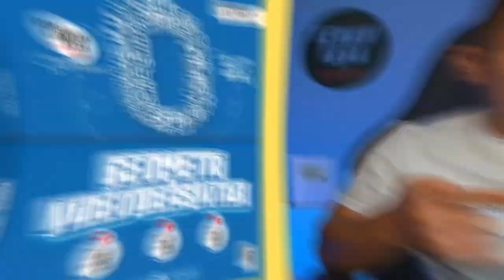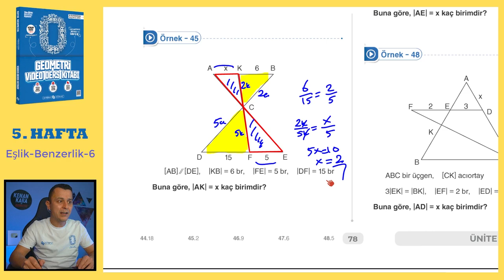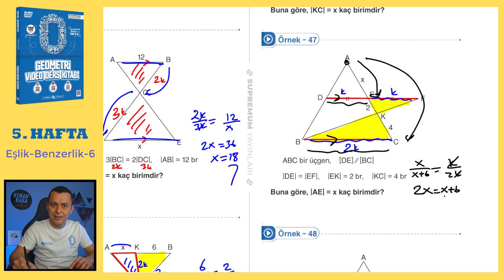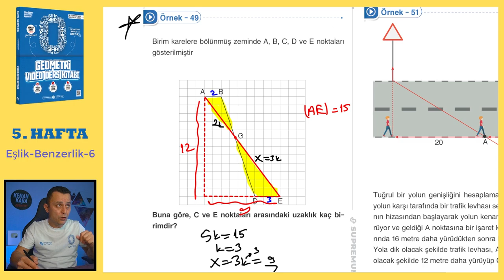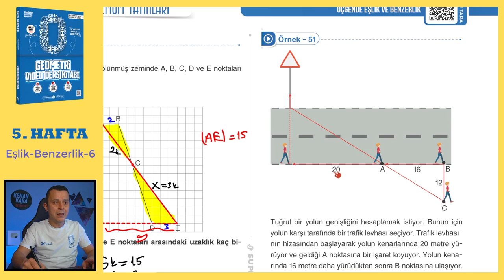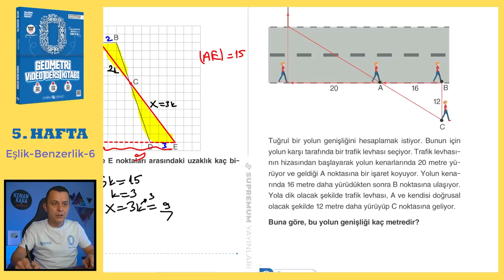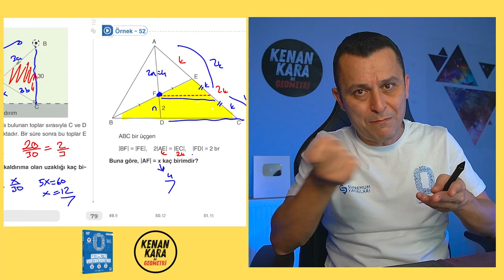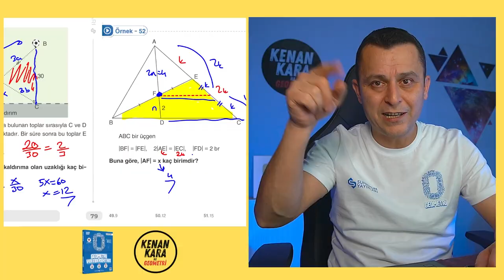Eşlik-Benzerlik-6 | SIFIR GEOMETRİ KONU ANLATIMI